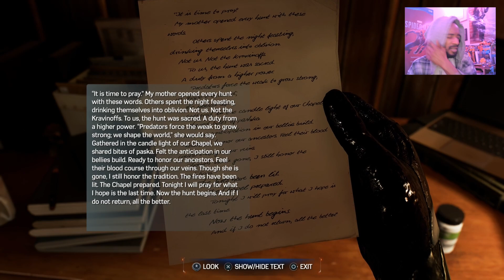Hopefully I Don't Get DIMA-notized.... - SPIDER-MAN 2 PS5 Highlights (PART 8)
It's party time in NYC! P-a-r-t-WHY? Because Dr. Conners' life is on the line.

In this episode Peter puts on a different black suit on to attend a very fancy soiree hosted by the king of hunters, Kraven himself.

But before the black spider can get to the savage boss, he must bring dinner to the boss' main bodyguard. Spoiler alert: it's a frikken tiger!

EQUIPMENT I USE:
Razor Kiyo Streaming Webcam
NJSJ USB Condenser Microphone
Elgato HD60 S+ Capture Card
Elgato Gaming Chat Link Cable
PS5 Digital Edition
Duel Sense Wireless Controller
Gaming Headset
Nintendo Switch
Purple/Orange JoyCons